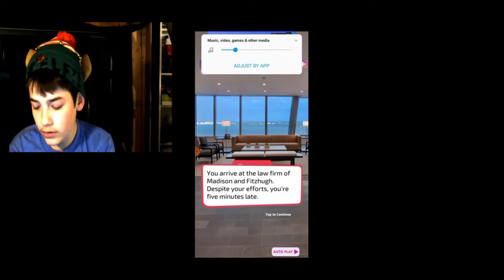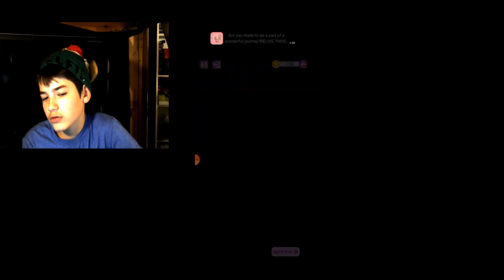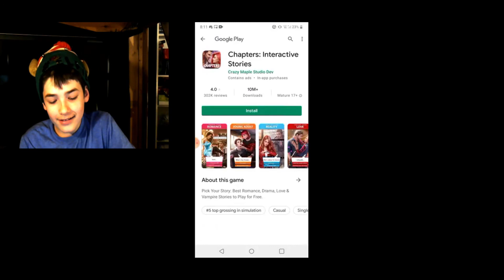Crappy Mobile Game #2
this game sux but a second time